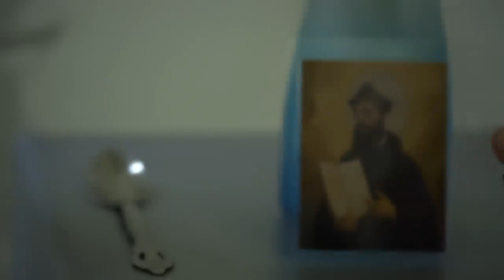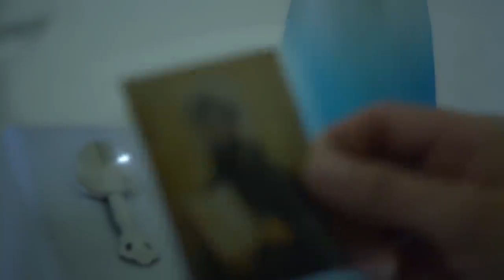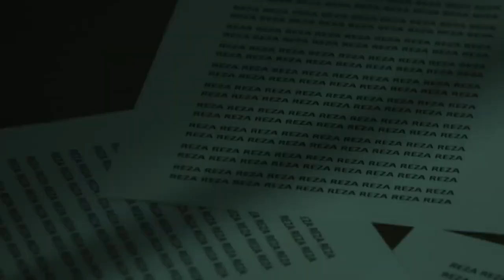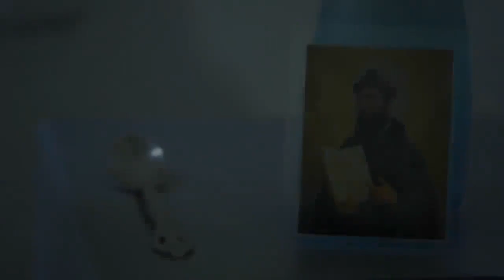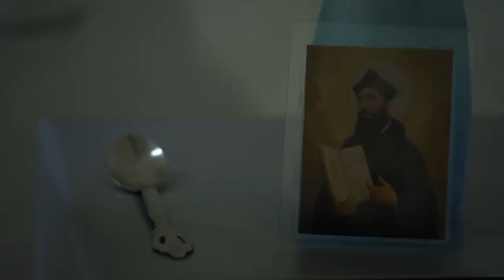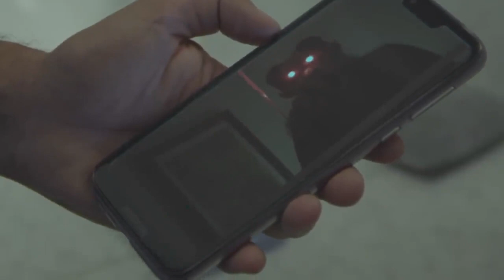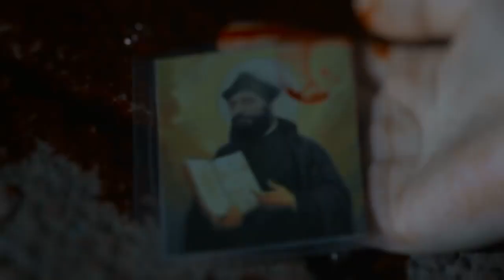LA ORACIÓN MALDITA - LO QUE LA GENTE CUENTA - MÁS ALLÁ DEL MIEDO